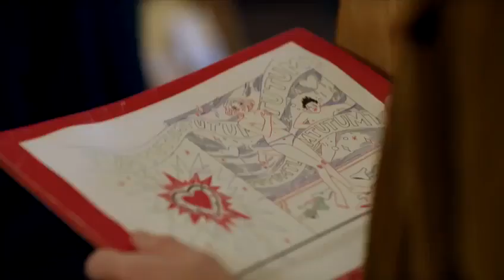5 minuti prima | Trailer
RaiPlay TV series

• Directed by: Duccio Chiarini
• Additional Editor: Mauro Rossi
• Produced by: RaiPlay · Panamafilm
• Runtime: 25 min Ep | 8 Ep
• Year: 2022